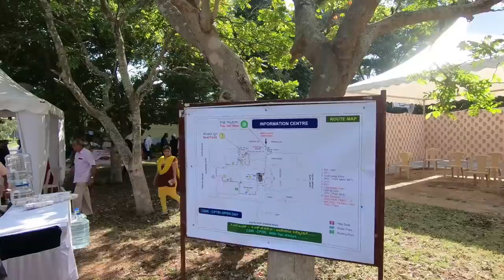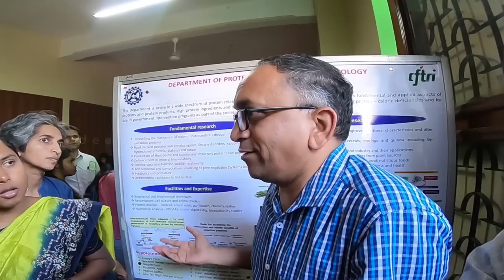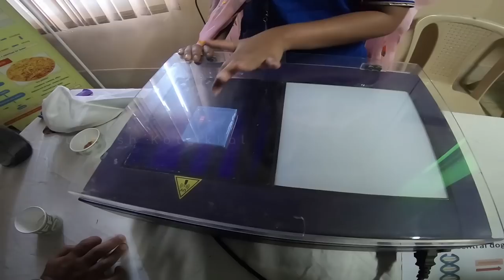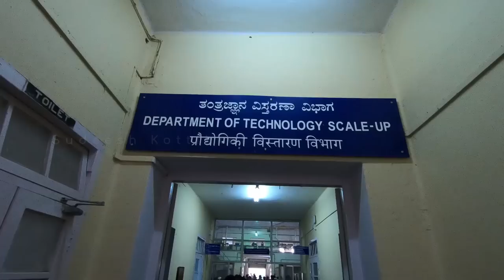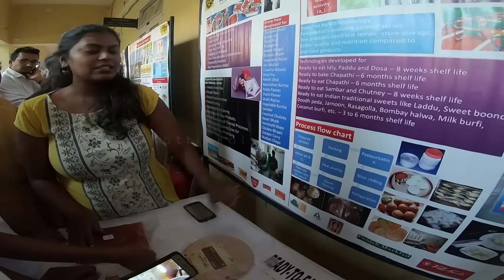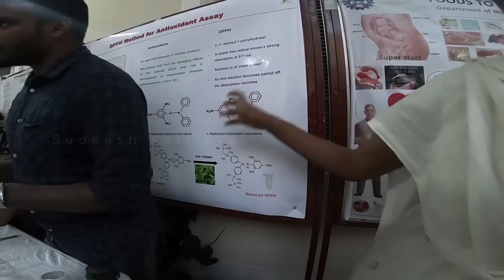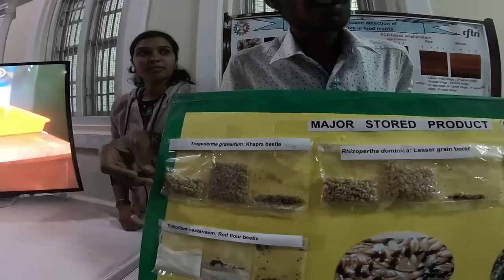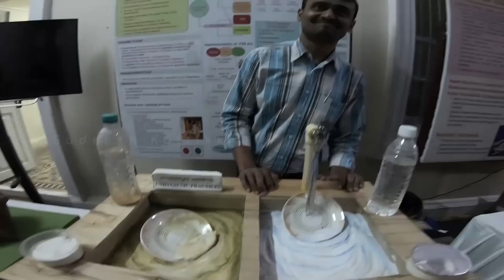CFTRI Open Day 2018 Central Food Technological Research Institute Mysore Cheluvamba Palace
CFTRI thrown open for public to mark its Foundation Day
Mysuru, Oct 29 (UNI) The doors of CSIR-Central Food Technological Research Institute (CFTRI) were thrown open to public to familarise its innovations and food technologies during ‘Open Days’, a two-day event, which began here on Monday
As expected, the premier institute’s initiative evoked overwhelming response as the public, including many students from schools and colleges, queued up to the campus to get a glimpse of the achievements of the research laboratory as well as the research and development (R& D) activities of all its departments.